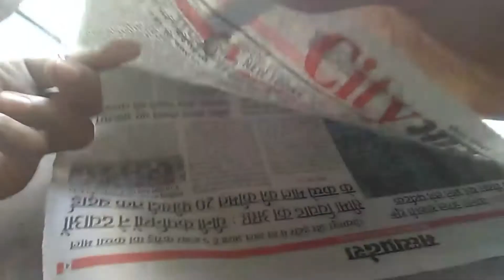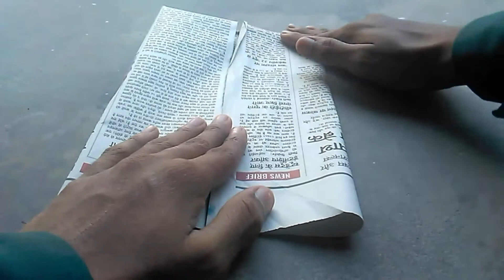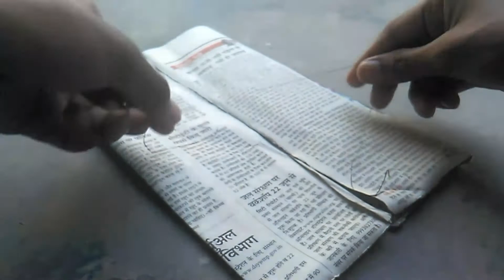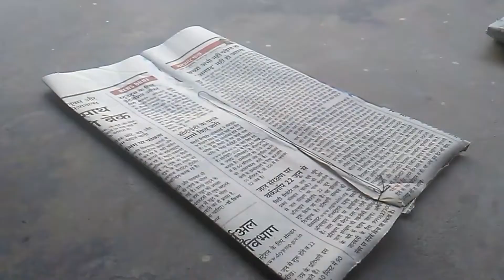Paper Kite Flying